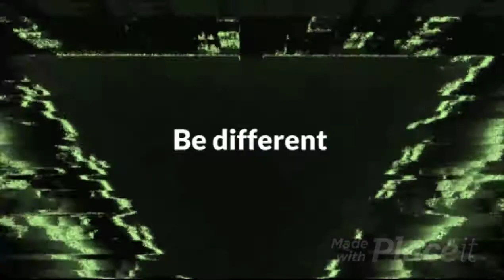Coche RC Anfibio - Bavalu